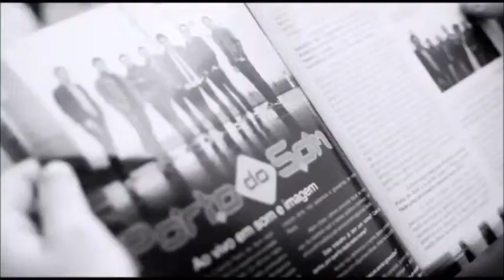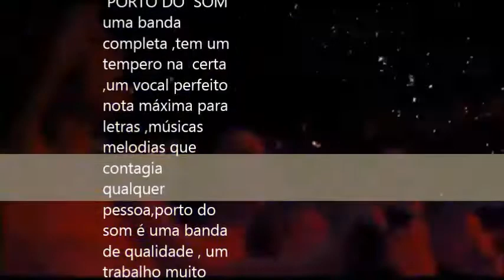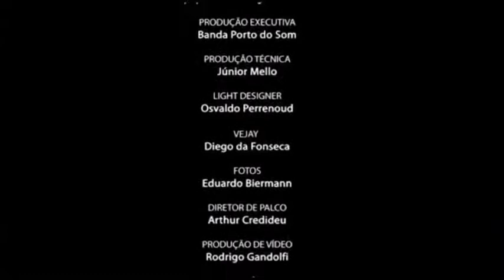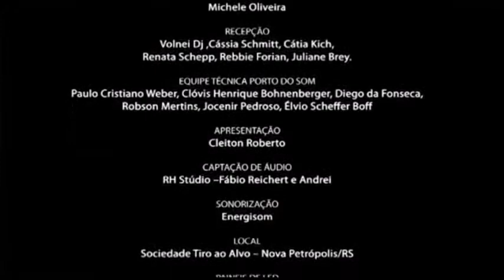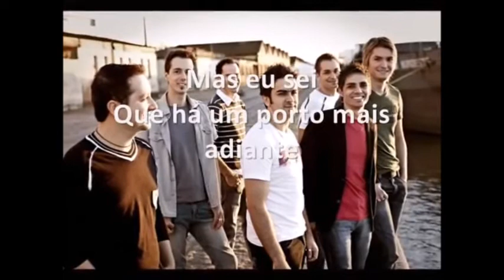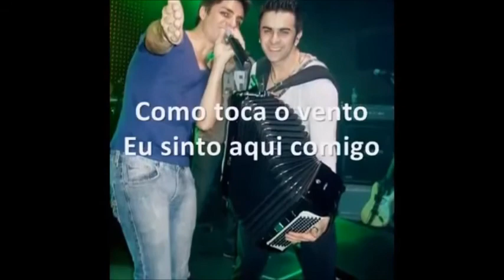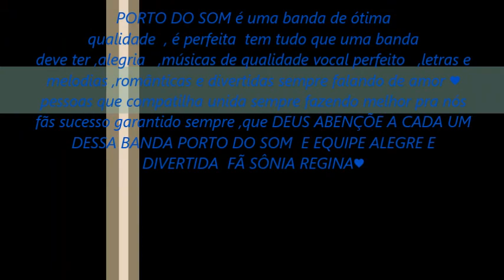♥BANDA PORTO DO SOM♥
♥BANDA PORTO DO SOM♥CANAL PORTO DO SOM Essa banda PORTO DO SOM muito boa demais ,uma das minhas preferidas uma banda que unida e não deixa ninguém parado, com suas letras e melodias lindas vocal perfeito ,parabéns cada música é uma mas linda que a outra sem falar vocês são muito divertido e alegres passa essa energia boa pra nós ,fãs ,todos vocês da banda são ótimos ,sucesso pra todos vocês, com esse lindo trabalho ,continua assim com essa alegria contagiante parabéns canal Guto Schneider entegrante da banda porto do som